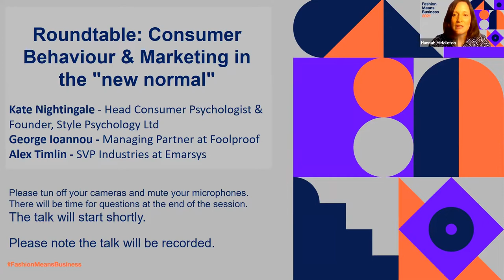Roundtable: Consumer Behaviour & Marketing in the New Normal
Kate Nightingale, Head of Consumer Psychologist & Founder of Style Psychology Ltd, George Ioannou, Managing Partner of Foolproof and Alex Timlin, Head of Customer Experience Solution Go To Market at SAP discuss how best to communicate with the consumer post Covid.